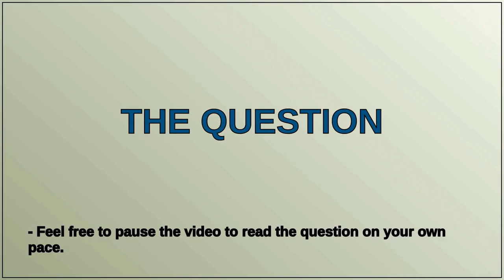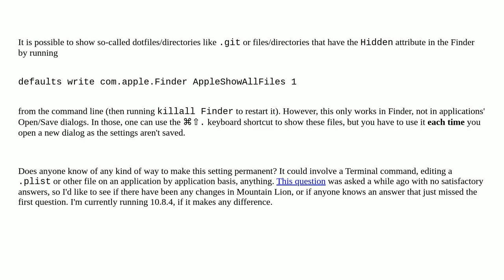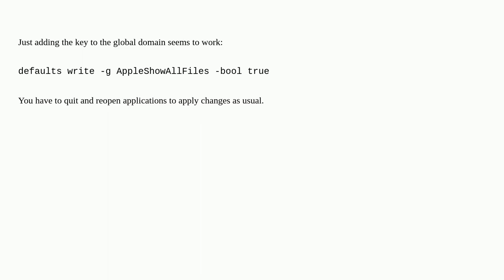Apple: Is it possible to always show hidden/dotfiles in Open/Save dialogs?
Is it possible to always show hidden/dotfiles in Open/Save dialogs?

A special thanks goes out to the community

  settings macos